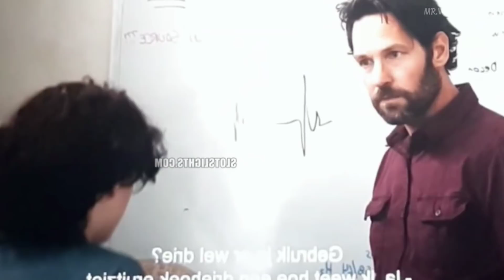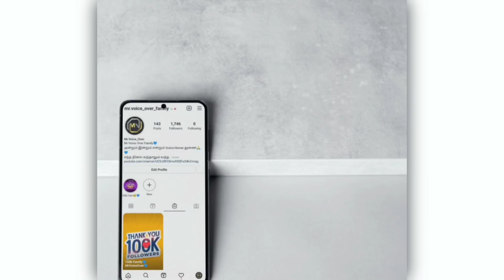பேய்களை பிடிக்க தயாரா? Mr Voice Over